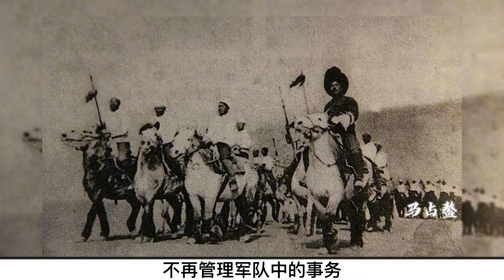寧夏“土皇帝”逃亡美國，帶走7.5噸黃金，晚年望著中國喃喃自語